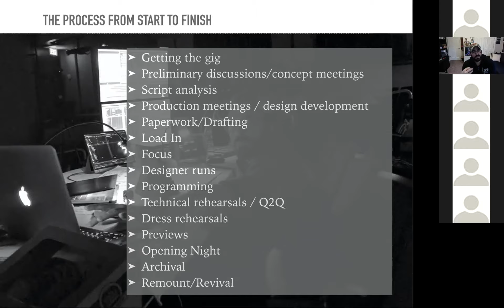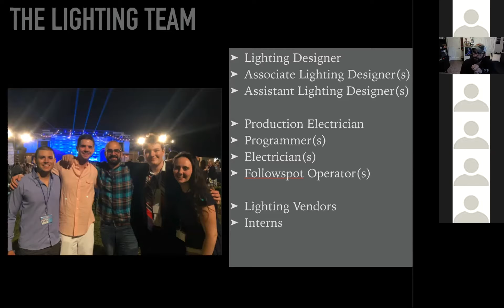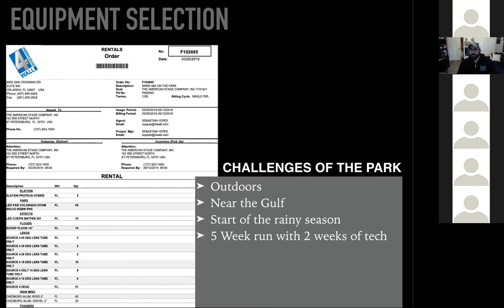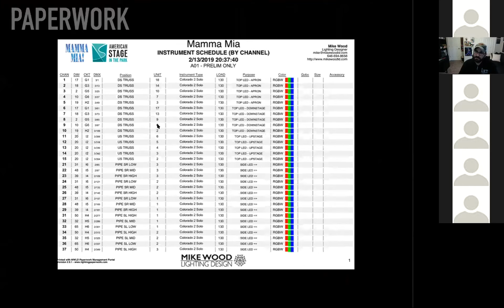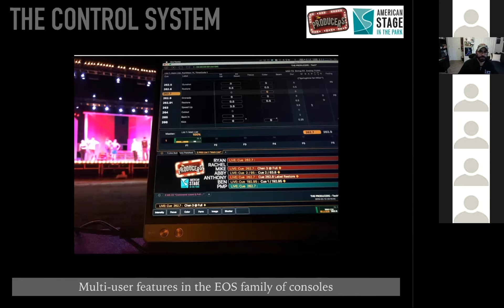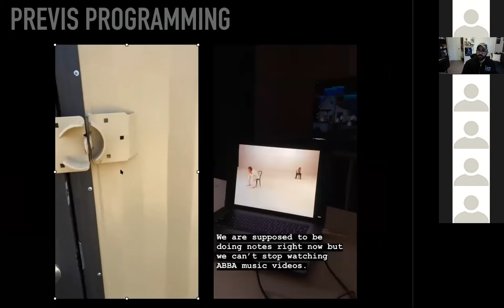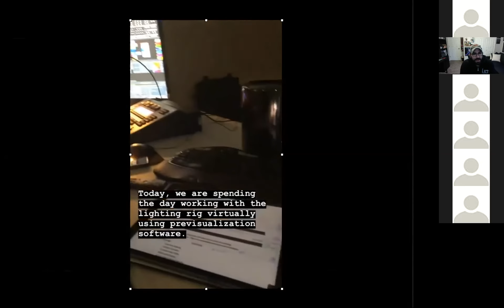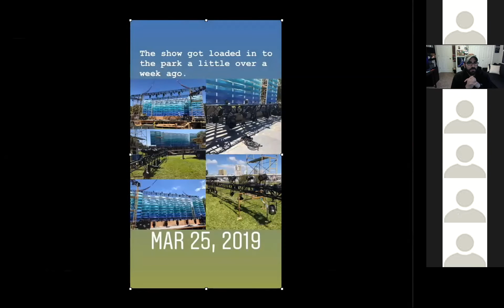05 - Mamma Mia Process Discussion & 06 - Q&A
In this final video, I talk about the design process for Mamma Mia in the Park and then wrap up with a Q&A session.